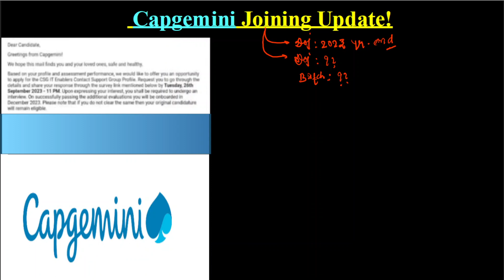Capgemini Joining Update | capgemini onboarding update 2023 | Onboarding Date: 9th Nov 2023 ✔️🔥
Hello World!
Capgemini has started sending onboarding mail to the selected candidates. They also sending survey mail to some students for Dec 2023 onboarding. I have discussed this in detail in this video. So, Watch the video for details and comment on your question about the Capgemini onboarding update.

Ignore the below Tags:-
capgemini onboarding update
capgemini onboarding process 2022
Capgemini Joining Update
capgemini onboarding update 2023
capgemini onboarding updates
capgemini onboarding update today
capgemini onboarding details
wipro onboarding update 2022
Capgemini joining update
Wipro Onboarding Update
capgemini joining
capgemini joining date
capgemini joining letter
capgemini joining process
capgemini offer letter
capgemini offer letter 2021
capgemini offer letter 2022
Capgemini offer letter 2023
Capgemini offer revoked
Wipro Virtual Onboarding Started
when will wipro start onboarding for 2022 batch

Keep Supporting! 😇🙏